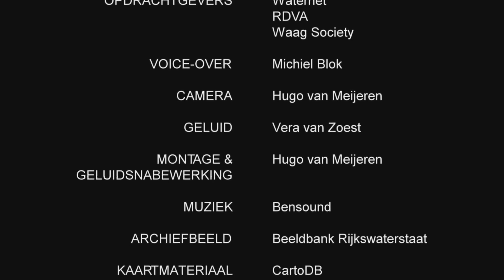Amsterdecks - Go with the flow!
Amsterdecks is een initiatief van Rademacher de Vries Architecten (RDVA), die
in samenwerking met Waag Society en Waternet de informatievoorziening over de waterkwaliteit
van de Amsterdamse grachten willen verbeteren.

In het kader van dit project geeft deze video een uitleg over de werking van het pseudo-getij,
dat kan worden waargenomen in de Amsterdamse binnenwateren. Studenten van de Wageningen Universiteit
brachten hiervoor de waterstroming van de Amstel in kaart.